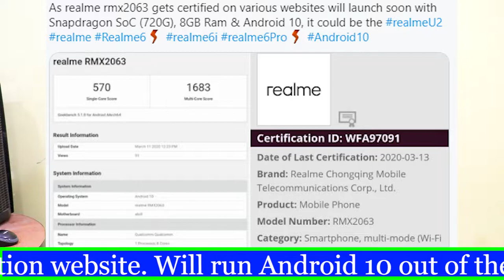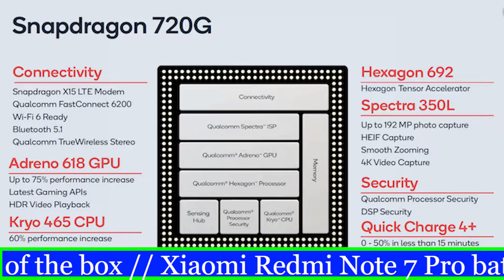REALME U2 With SD 720G | Redmi Note 7 Pro Blast | POCO Powerbank |VIVO S6 |GALAXY SANITIZING SERVICE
Hello,

Topic Covered -

realme u2 confirmed
realme u2 with sd 720g
redmi note 7 pro blast
poco powerbank
poco powerbank india
vivo s6 launch
vivo s6 leaks
vivo z1x discount
smartphones to be costly in india
apple WWDC 2020 online
galaxy sanitizing service
bsnl bharat instapay digital payments